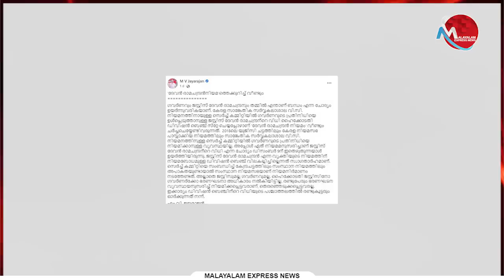ജസ്റ്റിസ് ദേവൻ രാമചന്ദ്രനെതിരെ എംവി ജയരാജൻ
Tag-Generator-Youtube-malayalam news-global